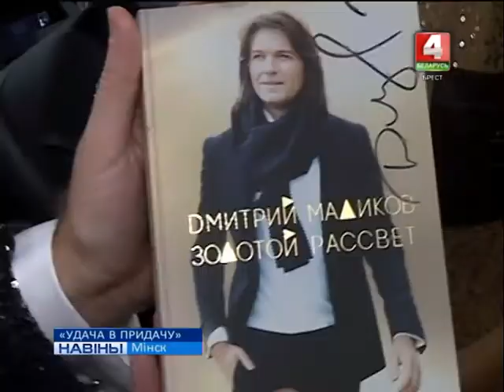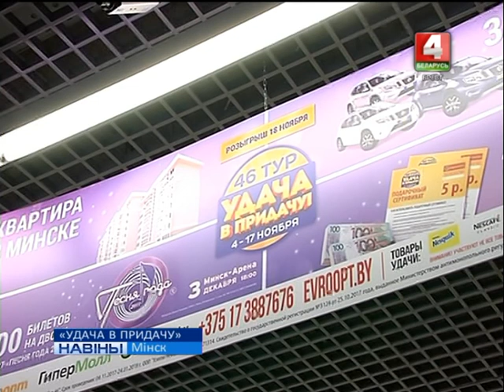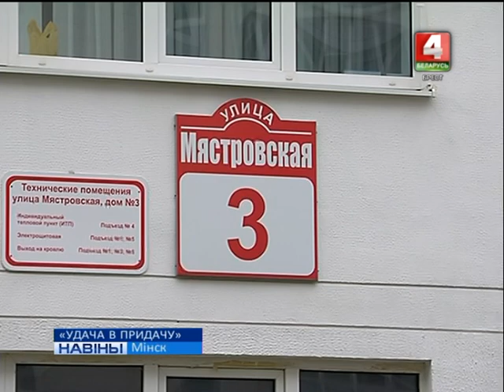"УДАЧА В ПРИДАЧУ" (Відэа)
4 лістапада ў сталічным гандлёва-забаўляльным цэнтры "Е-Сіці" адбыўся розыгрыш прызоў 45 тура гульні «Удача в придачу!». Вызначыць пераможцаў дапамагаў вядомы расійскі спявак Дзмітрый Малікаў. 6-га лістапада галоўныя шчасліўчыкі юбілейнага тура атрымалі ключы і дакументы ад трох пазадарожнікаў і кватэры ў сталіцы, а ў мінулую суботу ў Палацы Рэспублікі ўладальнікі буйных грашовых сум ва ўрачыстай абстаноўцы атрымалі свае выйгрышы.
18-га лістапада, у 46-ым туры “Удачи в придачу” зноў будуць разыграны 200 буйных прызоў па 1000 рублёў кожны, 100 білетаў  на канцэрт “Песня года-2017” і 80 тысяч сертыфікатаў на пакупкі ў “Еўраопт” на агульную суму 400 тысяч рублёў, 3 аўтамабілі Нісан Тэрана, 26-я кватэра ад Еўраопта па вуліцы Мястроўская, дом 3.